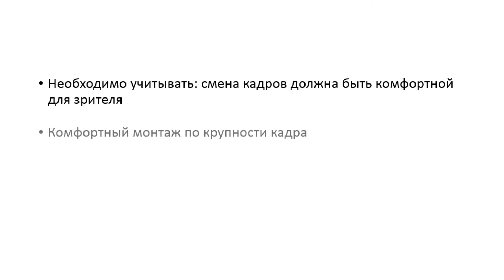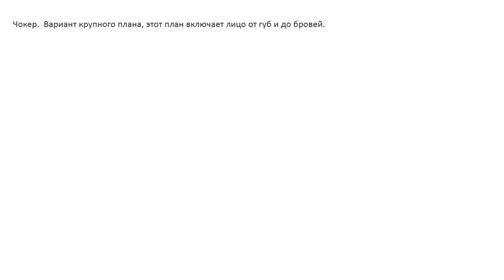Планы в кинематографе